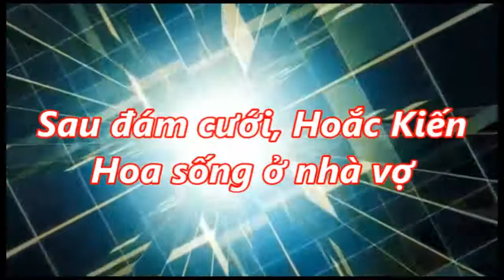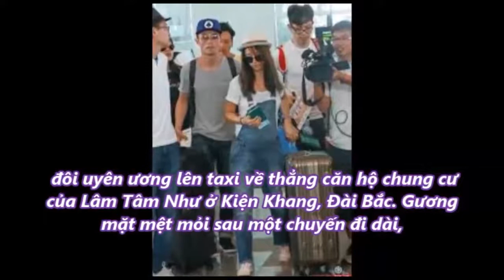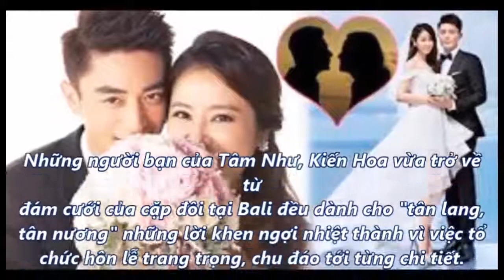Sau đám cưới, Hoắc Kiến Hoa sống ở nhà vợ [Tin mới lạ ]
Sau đám cưới, Hoắc Kiến Hoa sống ở nhà vợ